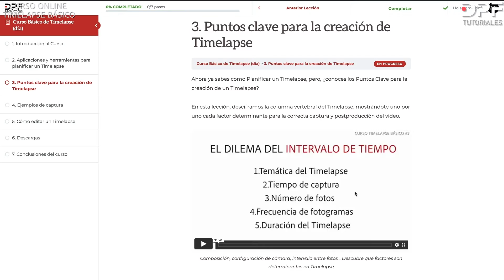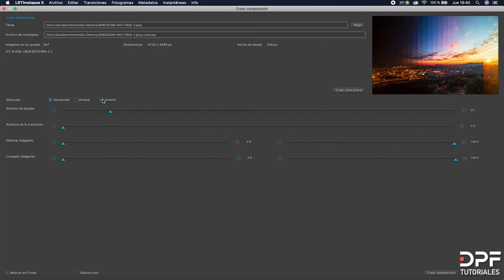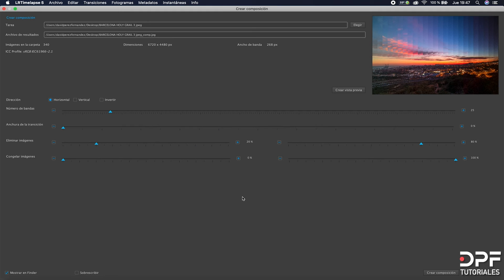CREA una FOTO TIME SLICE con LR TIMELAPSE [ MUY FÁCIL ✅ ]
💚AMANTE del TIMELAPSE!
Bienvenido una vez más❗️
Seguimos hablando de TIME SLICE, pero esta vez vamos a HACER un TIME SLICE en foto RÁPIDAMENTE!

No será necesario usar ni Photoshop, ni Premiere pro, ni After Effects...y en tan solo unos pocos minutos lo tienes creado!

Te lo explico en el video! 😉

🎵 Te REGALO 30 DIAS de MÚSICA para tus VIDEOS!

El precio es el mismo, sin ningún tipo de coste extra añadido para ti!

MIS RECOMENDACIONES
📷 CÁMARAS

🔴 ¡Prepárate para llevar tus creaciones timelapse al siguiente nivel!